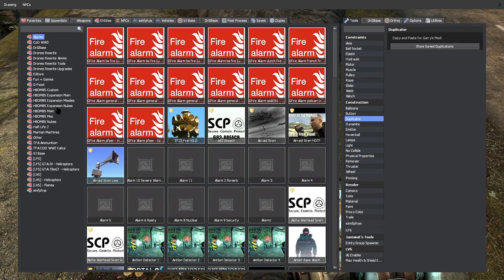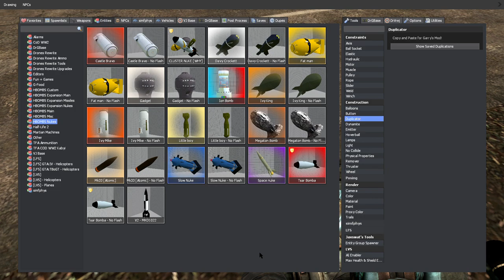Garry's Mod Bombs Pt. 2